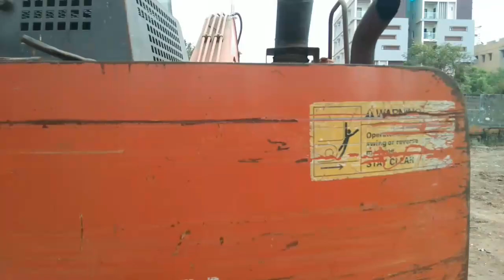sold out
this channel is only for knowledge purpose for helpers and operators